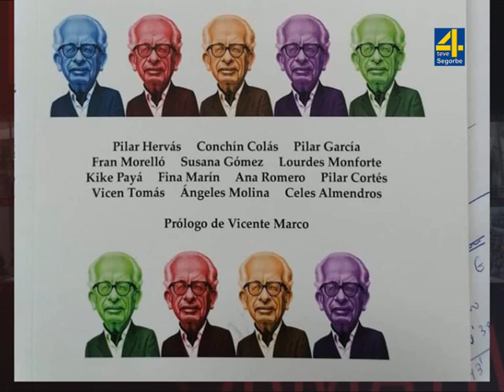TVALTOPALANCIA-NOTICIA- Sale el libro recopilatorio de los alumnos del taller de escritura Max Aub